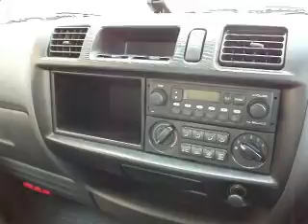ボンゴバン走行動画